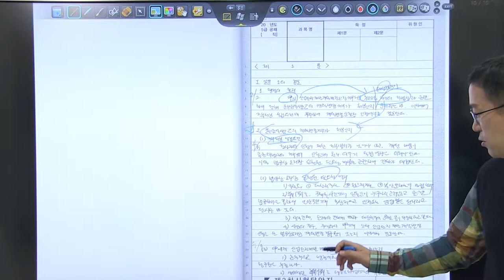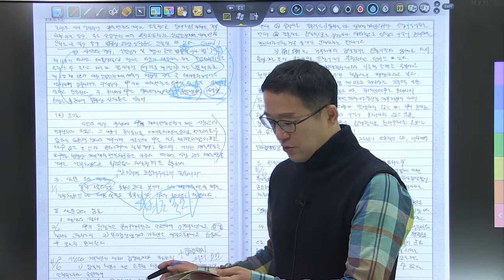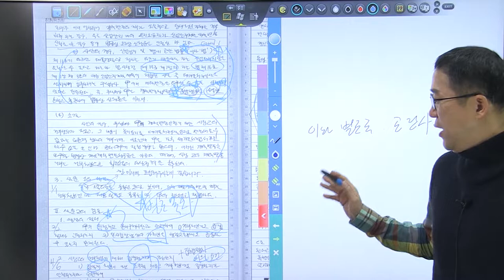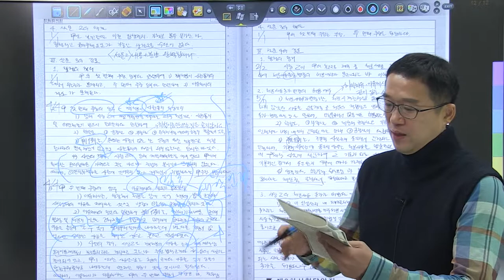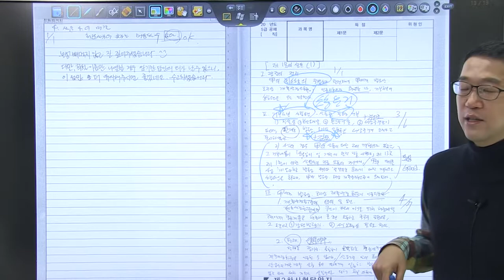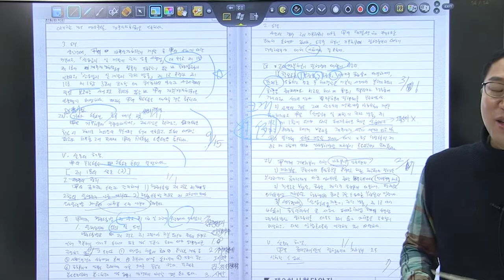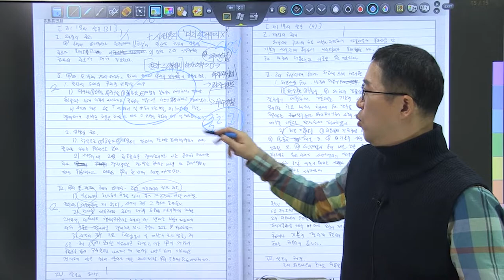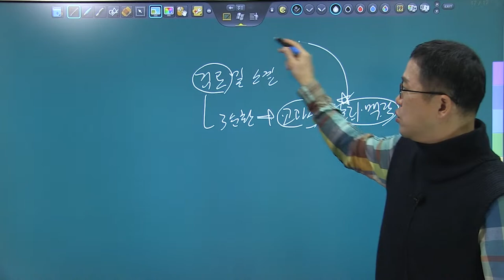2019년 행시 2순환 복습동영상 6강